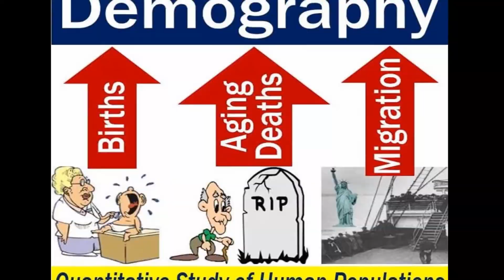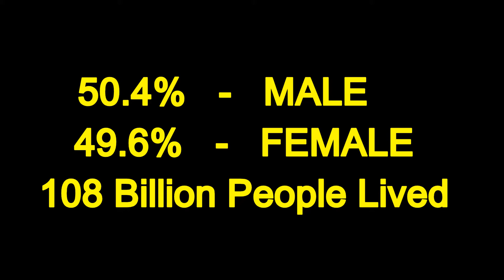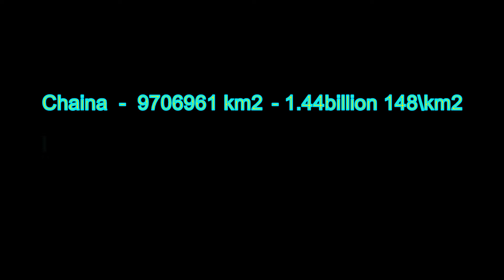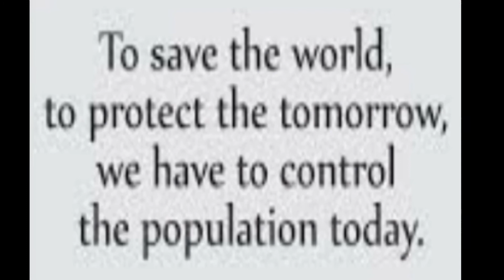World Population Day/ലോക ജനസംഖ്യാ ദിനം /Population Day/World Population Day Speech/